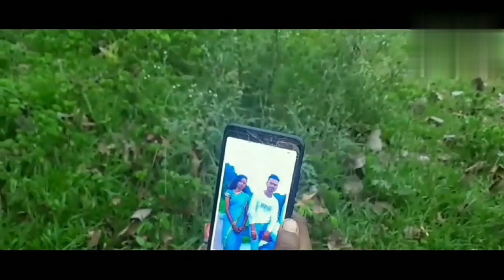Goroj judi bang tahekan gate // santhali new video// Santhali sad video//True Love story..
🎶 Music credits 🎶

Lyrics :  KD LARA HANSHDA
Singer: Jamuna Tudu
Recorde at: pinky studio
BGM & Vocal budding : DD Bro

📽️ Video creation 📽️

Staring: PRADEEP SUKHI & ASHA
Editing. Color: CHHOTU MANJHI
Story create: Pradeep Hembram
Camera : chhotu manjhi

Please don't copy right claim

Jindagi me kuchh bada karna h to en chhoti chhoti bato par gor nahi karna chahiye
 Special thanks: Pinky studio Baripada & All members

New YouTuber please sport Mee...
new santhali sad song
new santhali video 2022 @stproduction